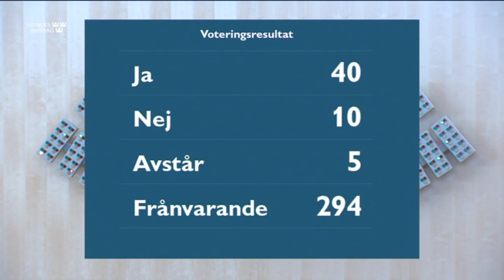Beslut 10 juni 2020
Beslut
Beslut
Betänkande 2019/20:KU12